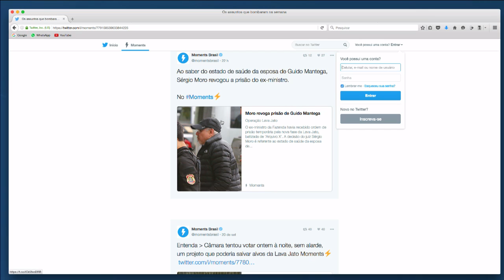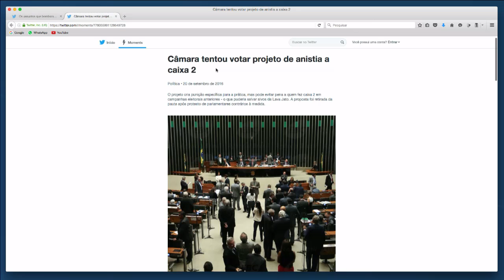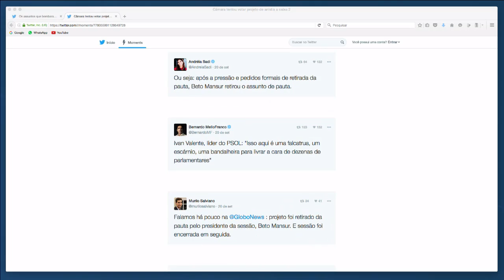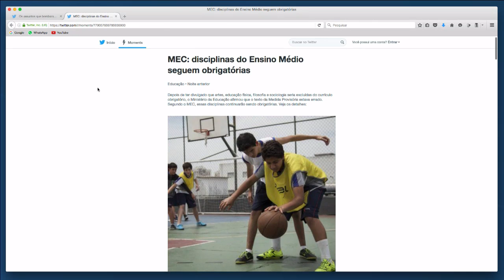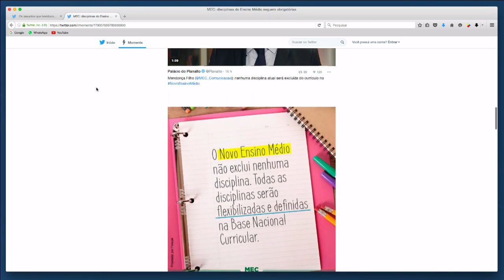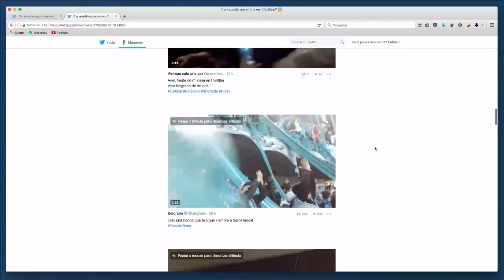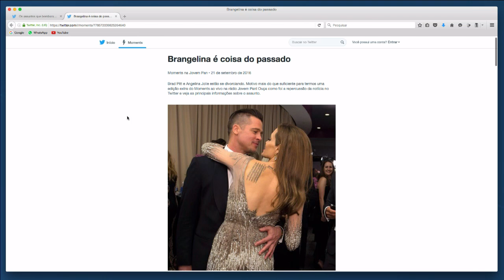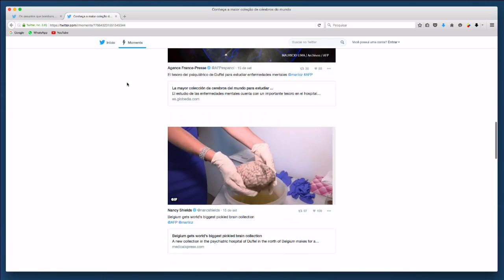Confira os destaques da semana do Moments | Morning Show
O diretor editorial do Twitter na América Latina, Leo Stamillo, mostrou o que foi destaque no “Moments” nessa semana que está acabando, nesta sexta-feira (23). Do fim do casamento de Angelina Jolie e Brad Pitt até a bombástica prisão de Guido Mantega, a rede social mais ágil do mundo rendeu assunto no Brasil.